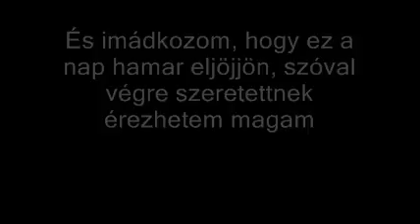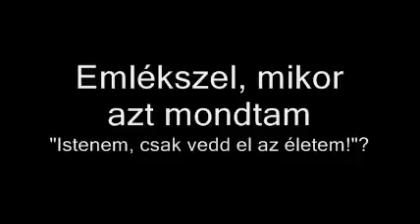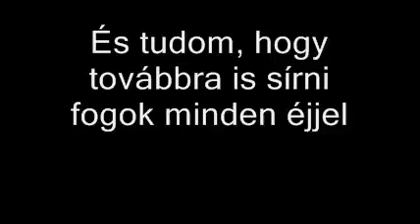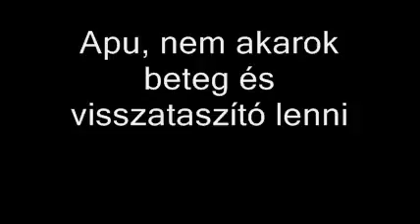Beartooth - Sick and Disgusting (magyar szöveggel)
Sajnálom Zsani :/ Szörnyű vagyok :/